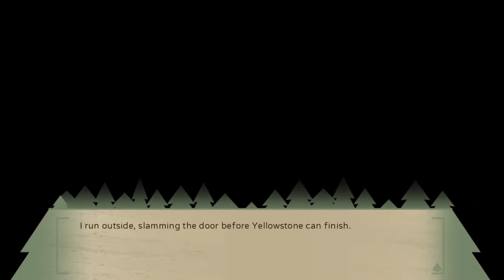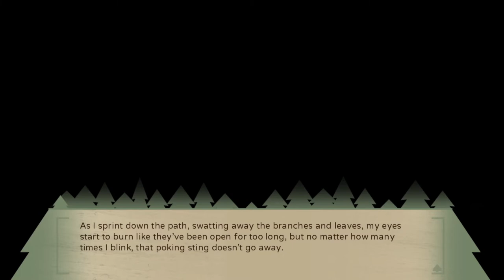[National Park Girls] Episode 1: Cabin Fever - Part 5 (no commentary)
Episode 1: Cabin Fever - Part 5

Title:
National Park Girls

Developer:
Studio Coattails

Publisher:
Sekai Project

Platforms:
PC/Steam

PODCAST LINKS

Characters/Voice Actors:

Eve - Natalie Van Sistine
Jessie - Daisy Guevara
Yosemite - Rachael Messer
Yellowstone - Jill Harris
Zion - Lisa Reimold